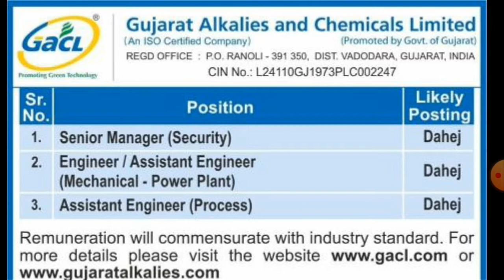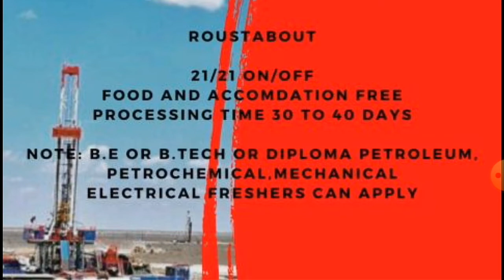Gujarat alkalies and Chemical Ldt,# Gujarat Land Drilling RIG HH DESIRE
The information available on this YouTube channel is walk in interview for jobs notification information and education purposes only